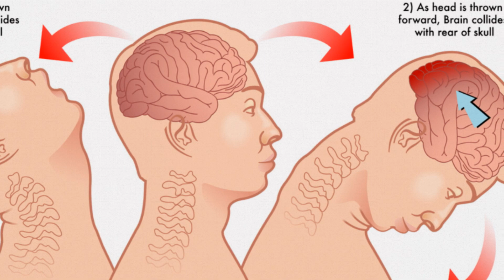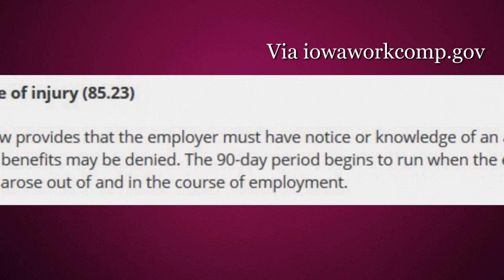Traumatic Brain Injuries and Iowa Workers’ Compensation Benefits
FightingForFairness.com – Think you have suffered a traumatic brain injury on the job in Iowa? Protect your health and get the work comp benefits you deserve by following these tips from Iowa workers’ compensation attorney Emily Anderson.